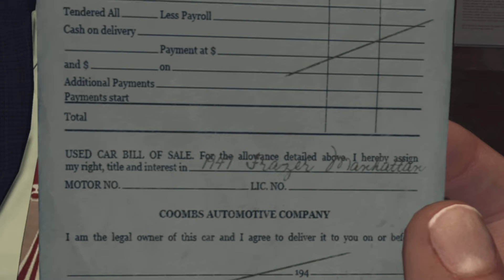Grand Theft Auto Noire: The Big Score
Grand Theft Auto Noire: Authorization is key.